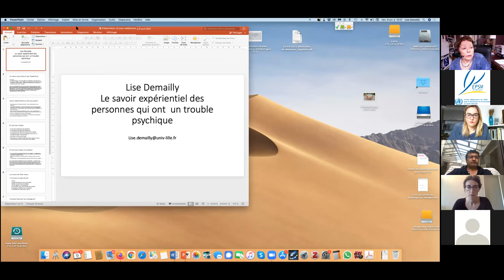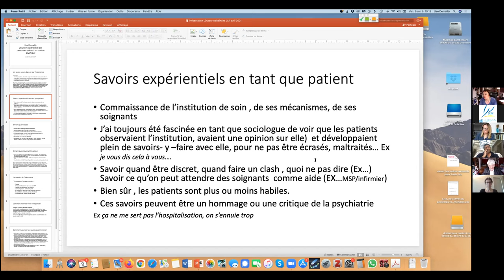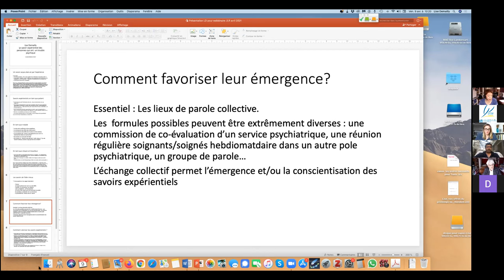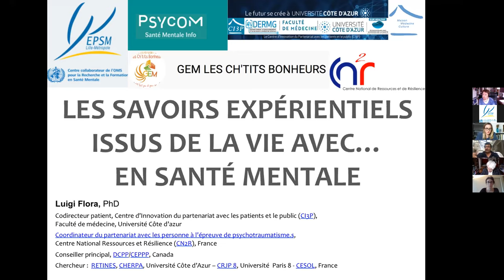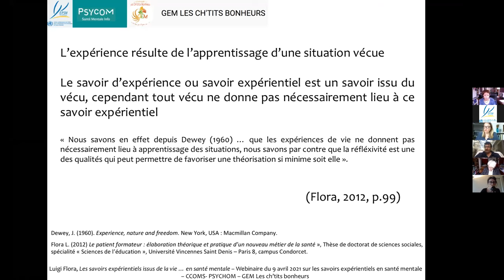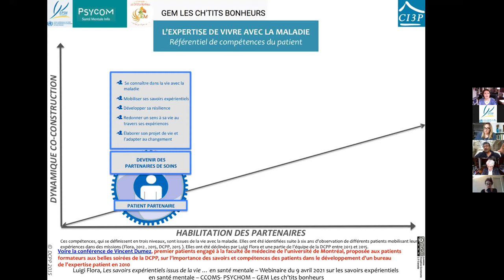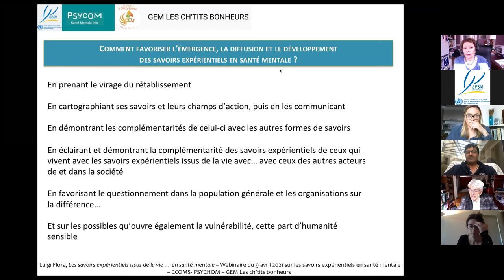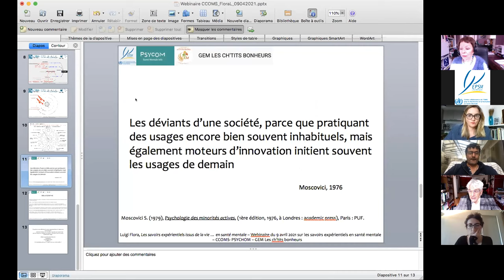Webinaire 3 Savoirs expérientiels en santé mentale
En partenariat avec Psycom et le GEM les Ch'tis Bonheurs, le Centre collaborateur de l'OMS pour la recherche et la formation en santé mentale (CCOMS) poursuit l'organisation des webinaires sur les savoirs expérientiels en santé mentale, en proposant le troisième et dernier webinaire de cette série le vendredi 9 avril 2021, de 10 h à 12 h.
Les deux premiers webinaires, du 9 décembre dernier et du 2 février, ont abordé la définition des savoirs expérientiels en santé mentale, leur reconnaissance, leur diffusion et la façon dont ils pouvaient être mobilisés. Ils ont donné la parole aux personnes directement concernées, vivant avec un trouble psychique, ayant une expérience des savoirs expérientiels en santé mentale.
Cette 3ème édition donne la parole à des chercheurs ayant travaillé la question des savoirs expérientiels en santé mentale et dans le champ de la santé plus largement.
Animation :
• Déborah Sebbane, Directrice du CCOMS
• Jean-Luc Roeladt, Directeur adjoint du CCOMS
Intervenants :
• Lise Demailly,
Apres des études de philosophie, Lise Demailly est devenue sociologue. Actuellement Professeur émérite de socio-logie à l’Université de Lille, membre du CLERSE-CNRS, du conseil scientifique du CCOMS et de celui de la Fédération régionale de recherche en Sante mentale des Hauts de France, elle a mené plusieurs recherches sur les politiques de santé mentale et de psychiatrie, qui ont notamment donné lieu aux ouvrages suivants:
o DEMAILLY L.,2011, Sociologie des troubles mentaux, La Découverte, coll. Repères DEMAILLY L., AUTES M.(Dir), 2012, La politique de santé mentale en France. Acteurs, instruments, controverses, Armand Colin
o DEMAILLY L., GARNOUSSI N. (Dir), 2016, Aller mieux. Approches sociologiques, Presses universitaires du septentrion
Elle vient d’animer et de terminer une recherche sur les évolutions des pratiques de soins dans les pôles de psychiatrie publique. Elle a été chargée du programme expérimental de médiateurs de santé pairs du CCOMS et dans ce cadre, elle a travaillé sur les savoirs expérientiels ; ce qu’elle a poursuivi ensuite avec d’autres usagers de la psychiatrie autour des moyens de l’ »aller mieux.

• Luigi Flora,
Luigi Flora est un patient chercheur devenu docteur en sciences de l’éducation de l’étude des savoirs issus de la vie avec la maladie et des interactions qu’ils génèrent.
Spécialiste des savoirs expérientiels issus de cette expérience de vie et de la complémentarité des savoirs entre patients et professionnels de santé, il a été successivement à l’origine ou dans les équipes instigatrices de plusieurs innovations impliquant les patients (et des citoyens) dans les systèmes de santé.
Il a été impliqué à la Cité de la santé à la Cité des sciences en 2000 ; a participé au lancement de la 1ère université des patients dans une faculté de médecine en France à partir de 2009 ; a été co-concepteur du modèle de Montréal avec l’équipe de la Direction collaboration et partenariat patient (DCPP) à la faculté de médecine de l’Université de Montréal depuis 2010 ; puis de l’UniverCité du Soin en 2018 à Nice avec le docteur Jean-Michel Benattar, et du Centre d’innovation du partenariat avec les patients et le public (CI3P) à la faculté de médecine de l’Université Côte d’Azur depuis fin 2019 en tant que co-directeur patient en association avec David Darmon le co-directeur médecin.